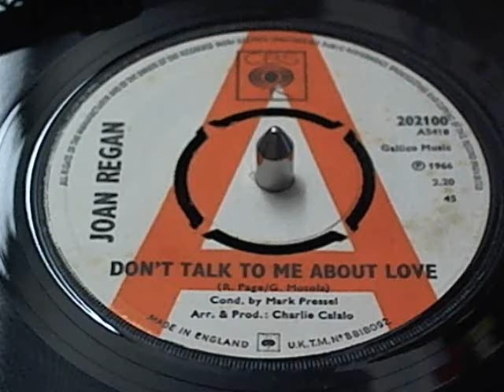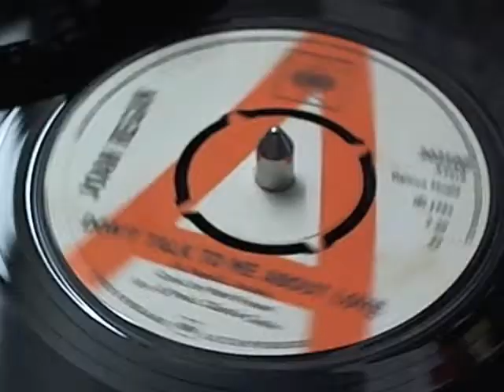DONT TALK TO ME ABOUT LOVE JOAN REGAN